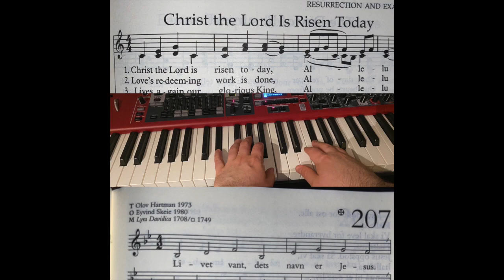Christ the Lord is risen today/Livet vant, dets navn er Jesus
Livet vant, dets navn er Jesus

M: Lyra Davidica, 1708/1749

Piano: Kåre Øgreid

or other audio streaming services